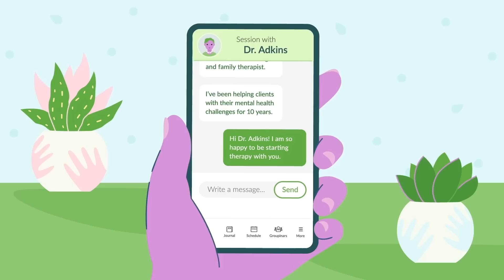Mean Girls’ Danny Franzese Is Here, Queer & Doesn’t Give a Sh*t if You Laugh at His Titties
You don’t have to be alone with your thoughts.

Are all gay male bodies worthy of visibility —or is it just those with a side of abs? Who has the privilege of taking their shirt off? After Mean Girls' Danny Franzese took his shirt off on camera during his first movie, got laughed at, and the world didn’t end, he realized that the power was all his—and he’s been sharing that power ever since.

Get Danny's look:
Shoes: ASICS
Pants: Good Council
Jacket: Levi's; modified & designed by @artpusher
Mask: Dope Tavio

Glasses/ Rainbow Optx
Tooth Gem: Tooth Kandy